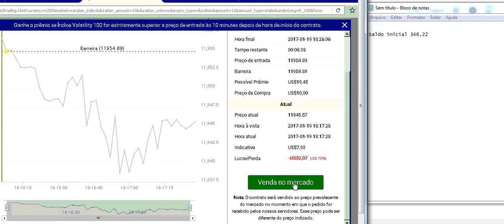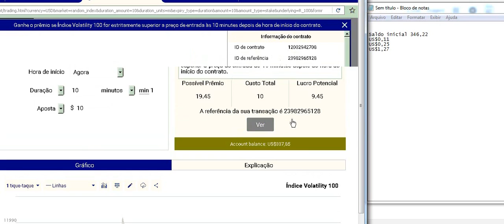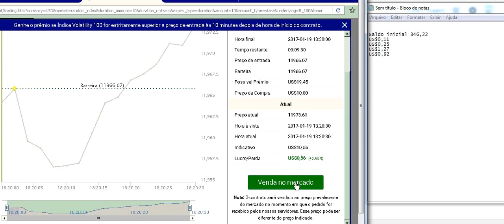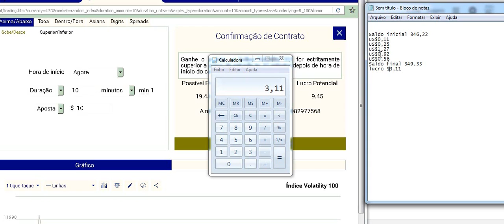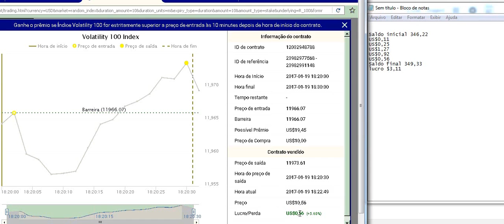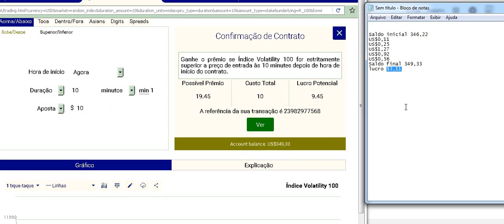Ganhando dinheiro em Forex comprando e vendendo ações obtendo lucros em binary com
Quer investir em Forex a partir de R$10 e dobrar em 200 dias?

Esse auto bot foi criado para facilitar a vida dos traders para ganhar dinheiro em opções binárias

Método da Binary.com para AUTOMATIZAR suas Negociações
“Descubra como Operar na Corretora Binary.com, Ganhando de 1% a 3% ao Dia de Forma Automática!”

Clique no link abaixo e compre maquininha point mercadopago  de 118,00 por apenas 68,80, não é pegadinha e tudo verdade

Novos Videos do Canal

robot binary gratis
script binary free
robot bot binary
bot para binary
bot binary net
bot binary gratis
bot binary net
robot script binary download
binary bot forex
binary bot xml
robot binary gratis
robot bot binary
bot binary net
script binary gratis
robot binary download
script binary free
AutoBot Binary

Meu nome é Claudio Santos
Meu sonho é ver você rico